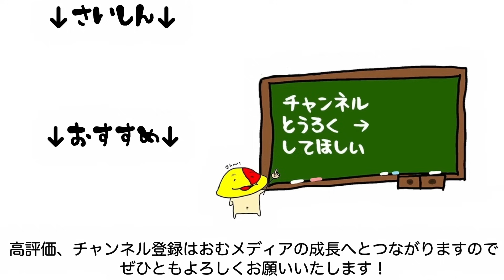#16 やはりヌシは持ってる情報量が違う 「ファミコン探偵倶楽部 笑み男」 [ミステリー][SWITCH]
7人の主に会いに行こう

ファミコン探偵倶楽部II うしろに立つ少女 リメイク パート1はこちら

ファミコン探偵倶楽部II うしろに立つ少女 リメイク 再生リストはこちら

2024/8/29 発売 ファミコン探偵倶楽部 笑み男

マイク N/D767a